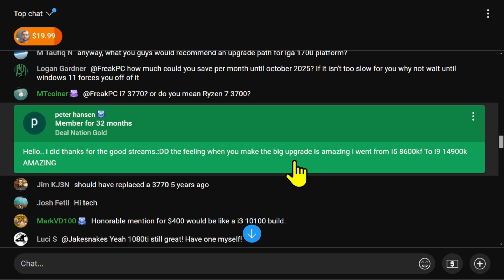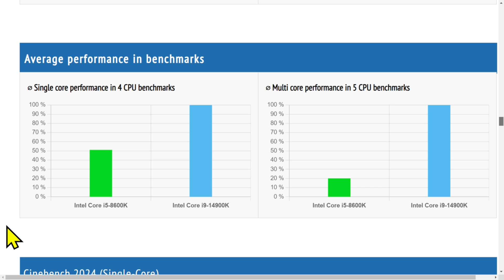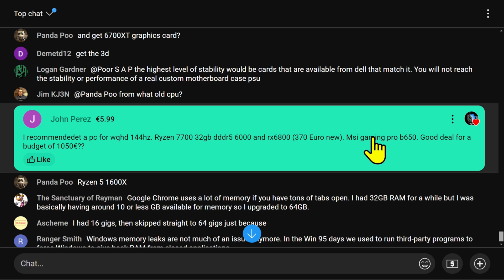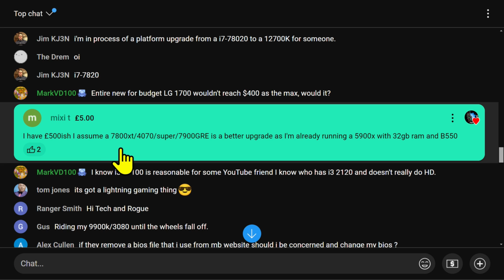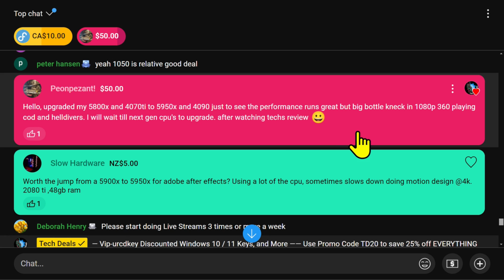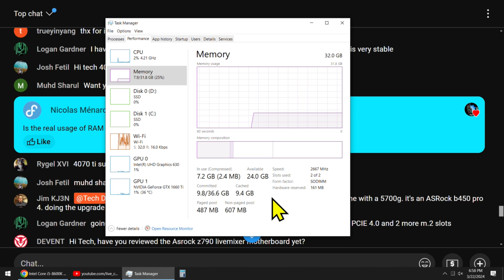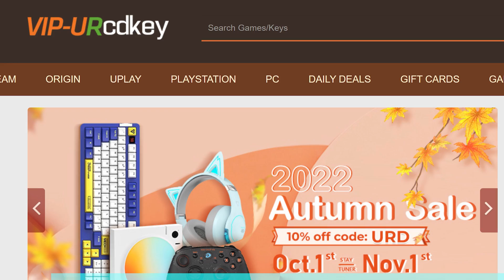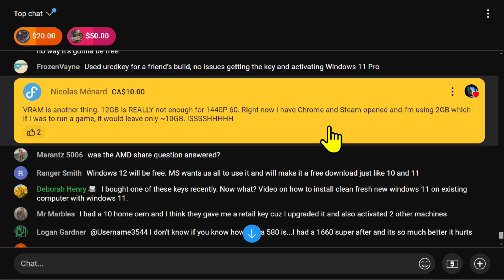Your Hardware FAQs Answered: CPU, GPU & RAM Essentials Explained!